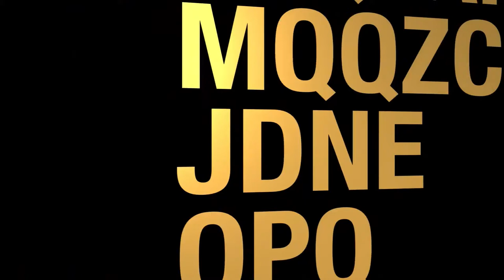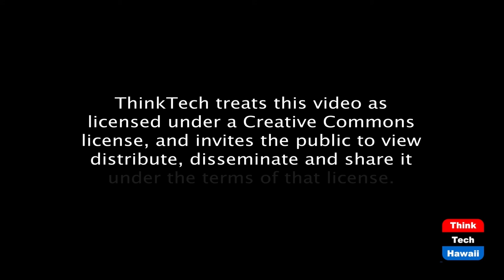Milk Tea Revolution: 1 Month (Cooper UNion)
Human Rights Movement in Myanmar.  The host for this episode is Joshua Cooper.  The guest for this episode is Shayna Bauchner.

Myanmar is suffering a military coup.  Human Rights Watch shares the latest situation on the ground and how the people are standing up for their fundamental freedoms.